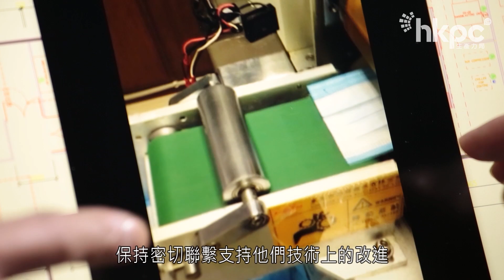【生產力局同你攜手抗疫 – 助廠商生產Made in Hong Kong口罩 】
疫情嚴峻時刻有生產力局同香港人一齊抗疫，協助香港廠商設立生產線生產香港製造口罩，無論喺機器安裝，產品認證，定喺設立無塵車間等各方面生產力局都可以為廠家提供專業建議同技術支援。我哋期待同更多廠商合作，幫助佢哋盡快喺香港設立口罩生產線，既可以紓緩到香港人對口罩需求嘅壓力之餘亦可以實踐再工業化，快啲搵我哋一齊攜手抗疫啦！
想生產made in Hong Kong 口罩？快啲搵我哋傾傾啦﹗﹗